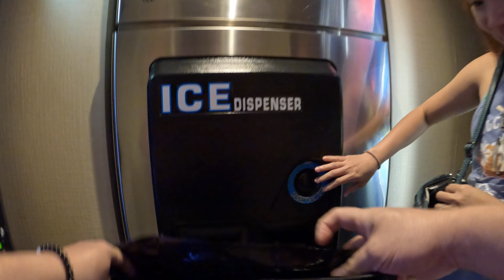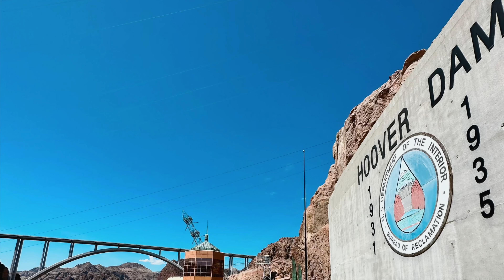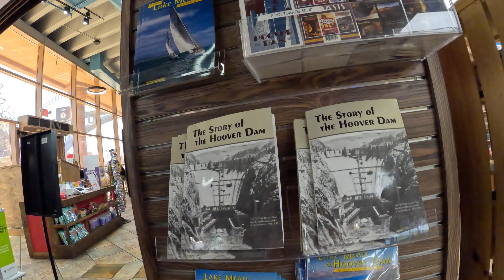Hoover Dam, Nevada 2023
Free Music for Videos 👉 Music by Eli Lev - Move As You Do